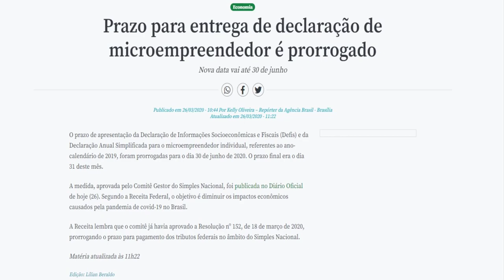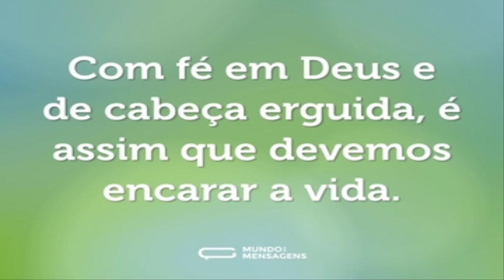Microempreendedor Individual | DEFIS E DASM-Simei ADIADAS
Prazo para entrega de declaração de microempreendedor é prorrogado